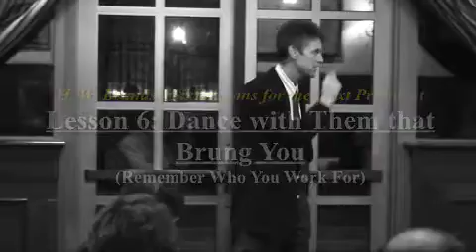H. W. Brands, Lesson 6: "Dance with Them that Brung You" (7/11)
March 12, 2008 - Award-winning historian and presidential biographer H. W. Brands discusses his last of six lessons for the next president of the United States.